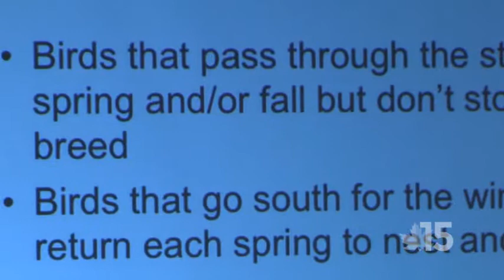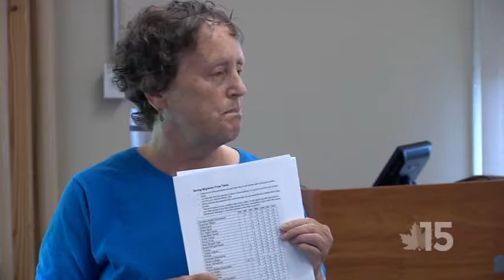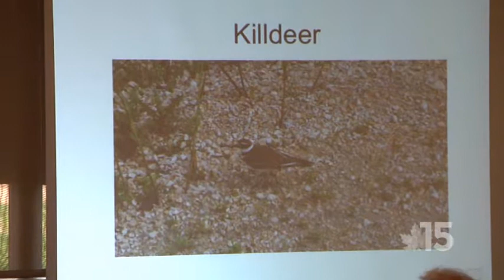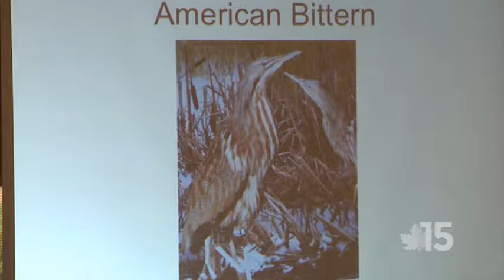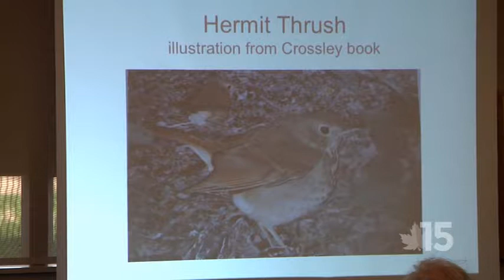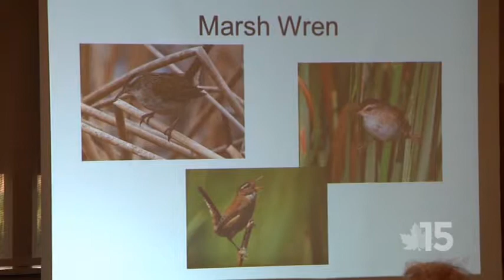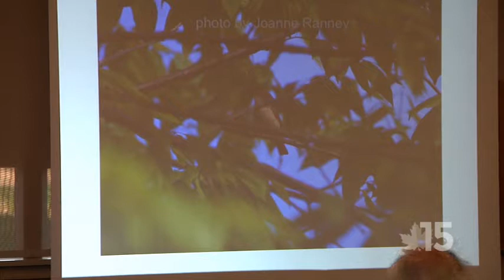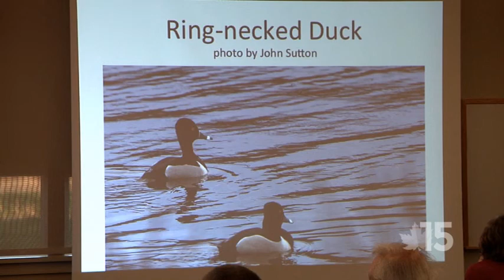Migratory Bird Talk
May 19, 2017 - Learn more about Vermont's migratory birds, their calls, and their lives.